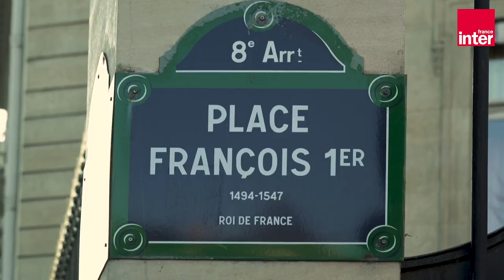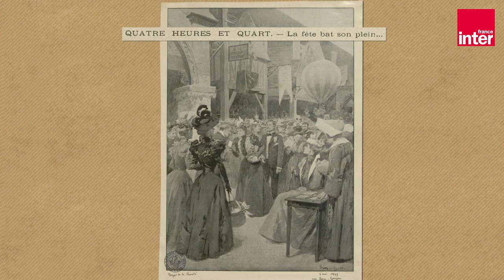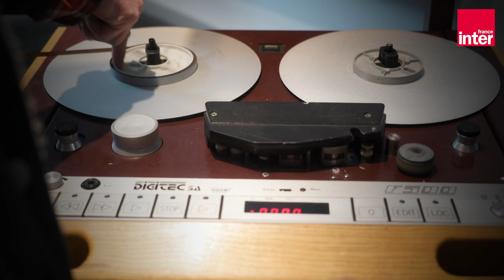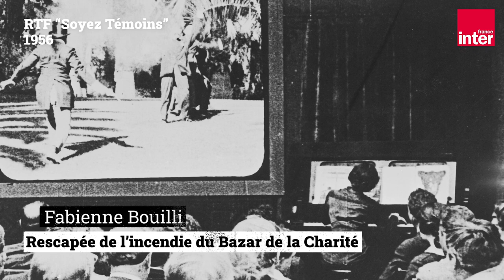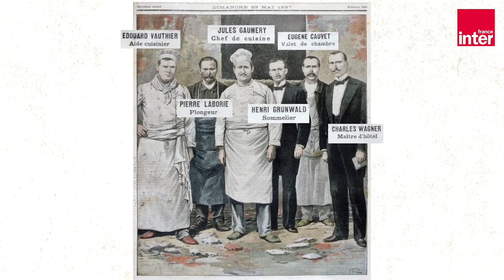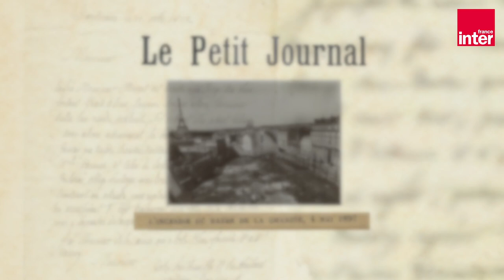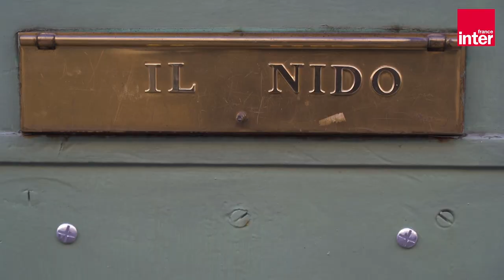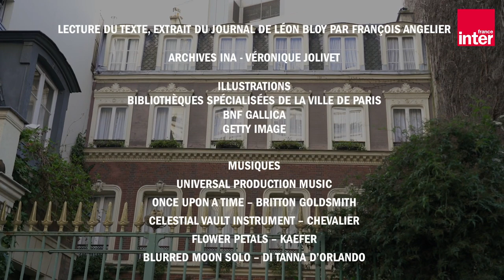1897, l'incendie du Bazar de la charité - La Marche de l'histoire avec Jean Lebrun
Ce 4 mai 1897, le Bazar de la Charité est plein, pour cette vente de charité, au profit des plus démunis. C'est un événement très en vue pour l'époque et la découverte pour beaucoup de ce qu'est une séance de cinéma.
Mais en un instant, un incendie se déclare dans le Bazar et le feu prend l'entièreté de la structure. On compte environ 130 victimes. Jean Lebrun s'est rendu dans le quartier François Ier dans le 8e arrondissement de Paris pour se pencher sur les lieux du sinistre, archives sonores et lectures à l'appui.